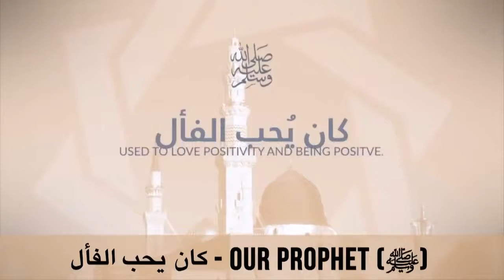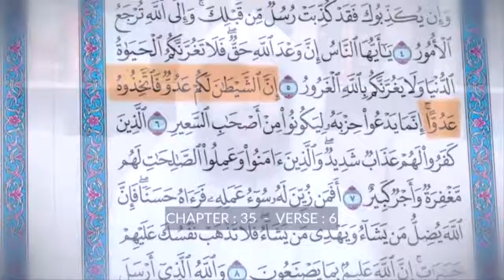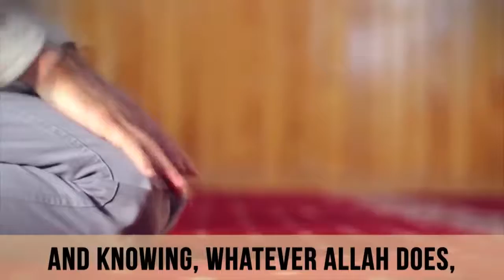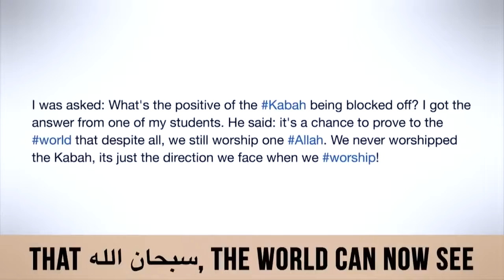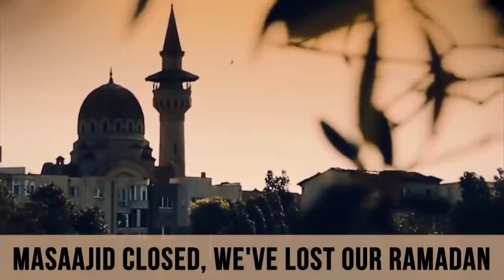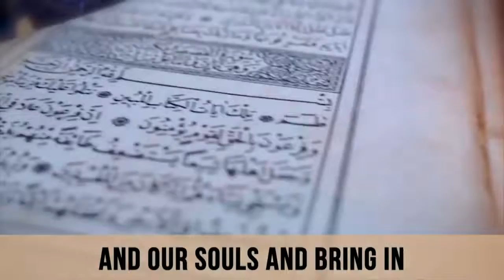2020 IN LOCKDOWN! TARAWEEH & RAMADAN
2020 IN LOCKDOWN! TARAWEEH & RAMADAN